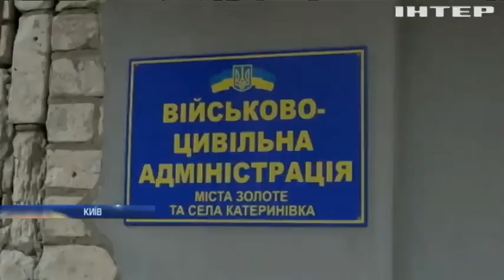Новости 7:00, выпуск за 7 октября 2019 года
Дивіться у цьому випуску: На Донбасі зафіксували 17 обстрілів за добу. Біля Золотого військові готуються до зими. У Києві протестувальники зібрались на акцію проти "формули Штайнмаєра".